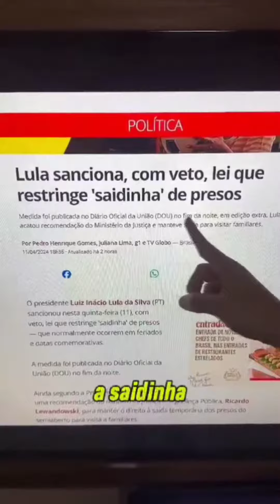"Só Pra Taiar o Sangue do Lula" Cleitinho Azevedo Afirma Que Vai Fazer Um Projeto de Lei Para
"Só Pra Taiar o Sangue do Lula" Cleitinho Azevedo Afirma Que Vai Fazer Um Projeto de Lei Para Impedir Presos de Votar